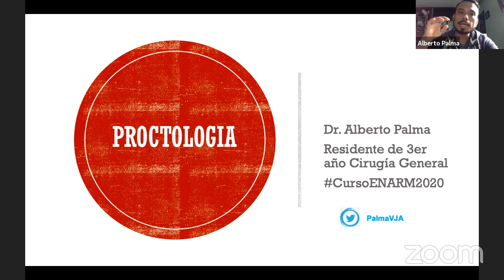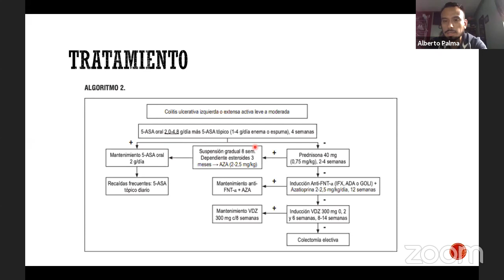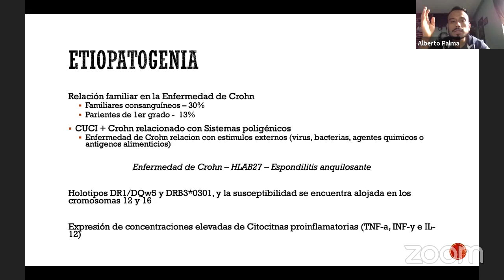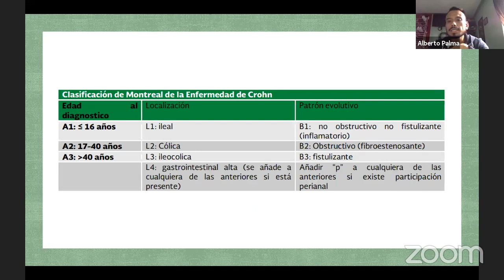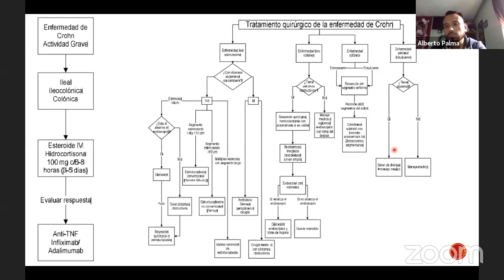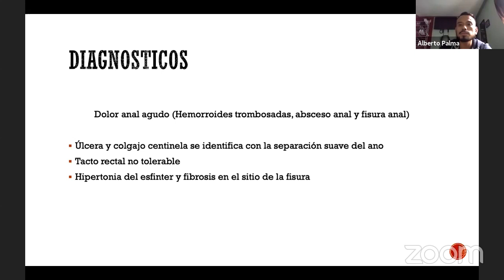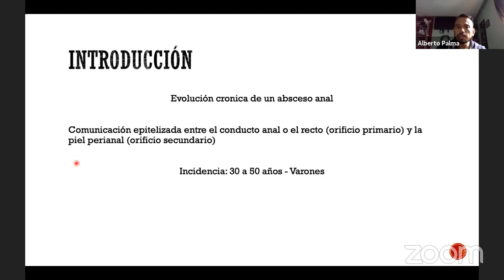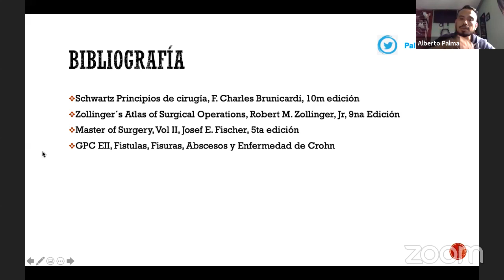Proctología 2 ENARM 2020 - Dra. Alberto Palma